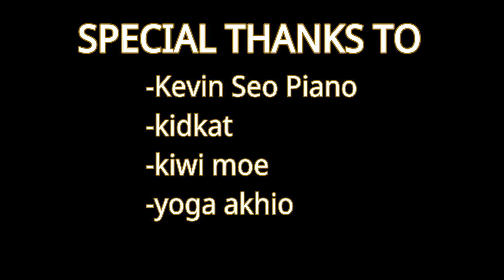シャルル - balloon ft flower (Short Cover)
thanks to kidkat for some help on audio

ORIGINAL SONG INFO
Japanese Title :  シャルル
English Title : Charles
Lyrics : balloon
Compotition : balloon
Arrangements : balloon
Performer : Flower

LET THE WORLD HEAR :D